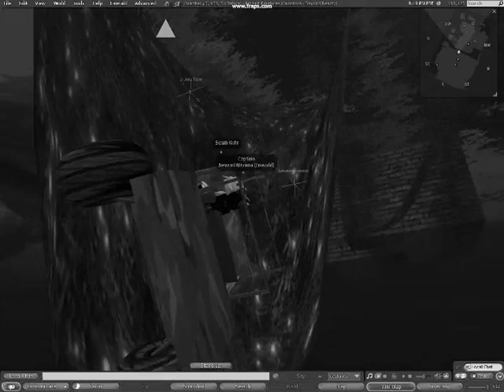The Greatest Vehicle Script Ever